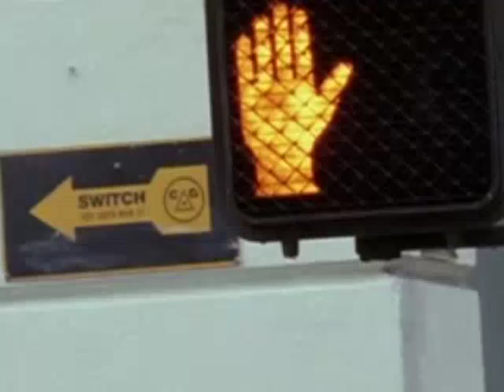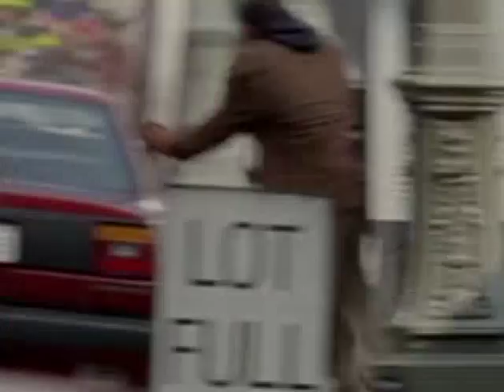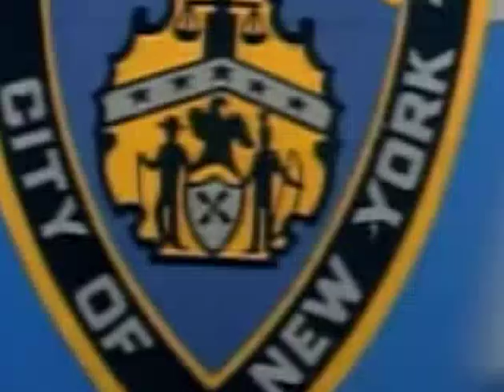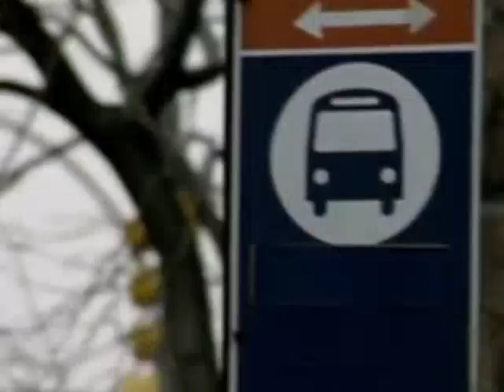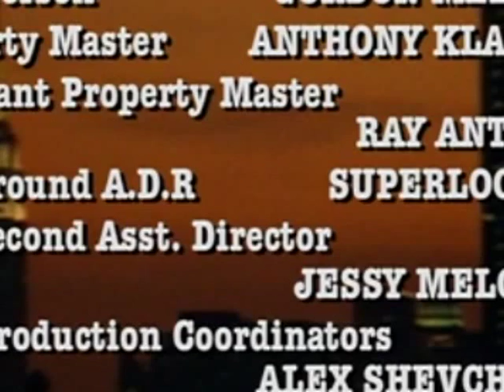New York Cops NYPD Blue Staffel 8 Folge 11 german deutsch Kopyası